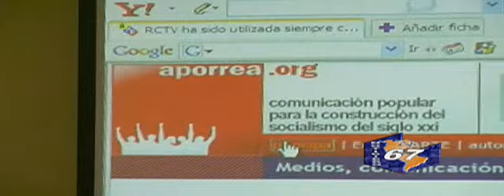entrevista con embajador de venezuela en el salvador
El embajodor de Venezuela en El Salvador hablo sobre el final de la conseción a la televisora RCTV que ha sido declrada como golpista por el gobierno del Presidente Hugo Chavez